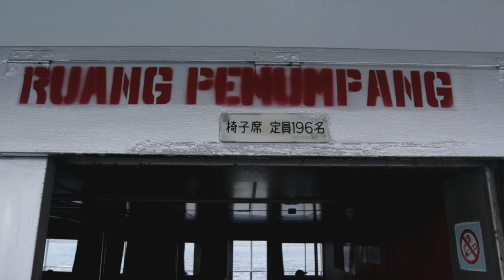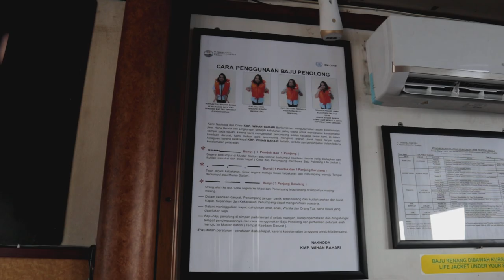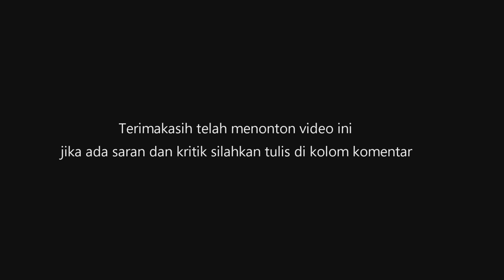PENYEBERANGAN BALI - LOMBOK || PANDUAN MENYEBERANG DARI BALI KE LOMBOK - BONUS VIEW MENAKJUBKAN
Kali ini saya menyeberang dari bali ke lombok melalui pelabuhan padang bali menuju pelabuhan lembar- lombok -nusa tenggata barat , ini adalah perjalanan melalui laut dengan pemandangan yang sangat indah. Masih banyak keseruan  selama penyeberangan di kapal , mari kita saksikan video sampai selesai.